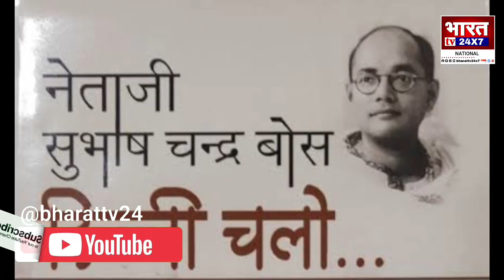Ladakh climate activist Sonam Wangchuk released from detention | Gandhi Jayanti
Video point :

1. Sonam Wangchuk news
2. Sonam wangchuk live update
 3. Mugal shasan
4. British shasan
 5. Kisan protest
6. Kisan Aandolan
7. Krishi Kanoon
8. Sonam Wangchuk girftar
9. Sonam Wangchuk arrest
10. Sonam Wangchuk Mahatma Gandhi

 Bharat TV24x7 news channel works to convey your voice to the government. If you like our news, you can watch it by visiting other platforms given below.

हमारे द्वारा चलाई गई खबर क्षेत्रीय रिपोर्टर के आधार पर चलाई जाती है : अधिक जानकारी के लिए आप हमसे संपर्क कर सकते हैं : 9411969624